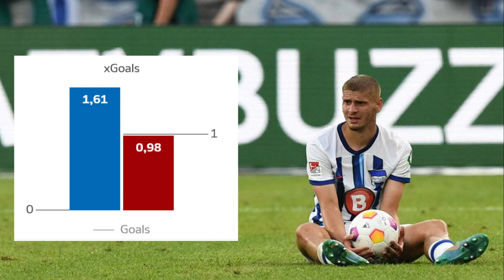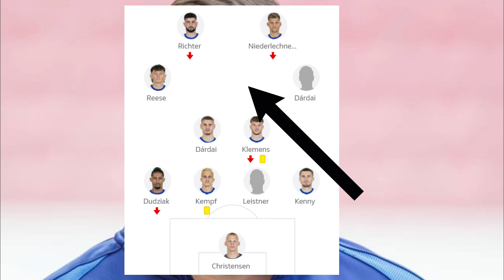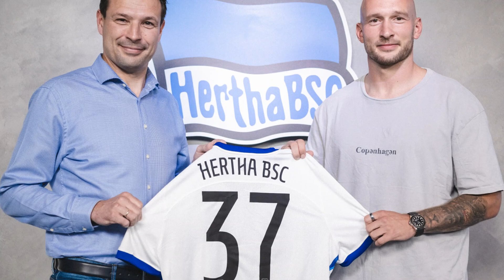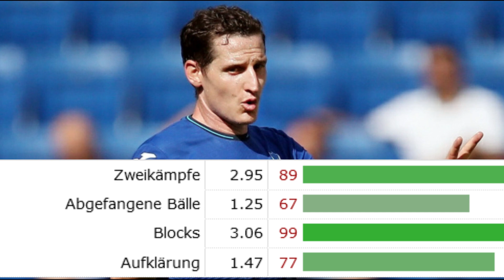HERTHA FEHLSTART ! DAS MUSS SICH ÄNDERN !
Hertha BSC hat beide Auftaktspiele gegen Fortuna Düsseldorf und Wehen Wiesbaden verloren.
Somit ist der Fehlstart PERFEKT, jedoch ist es noch eindeutig zu früh, um grosse Panik entstehen zu lassen. Ich habe mir die Fehler der Hertha genauer angesehen und mir überlegt was sich unbedingt ändern MUSS, um die nächsten Spiele in der 2.Bundesliga erfolgreich zu gestalten
Wenn ihr keine Fussball Videos zur Bundesliga zur 2.Bundesliga mehr verpassen wollt aboniert gerne kostenlos meinen Fussball Kanal :)